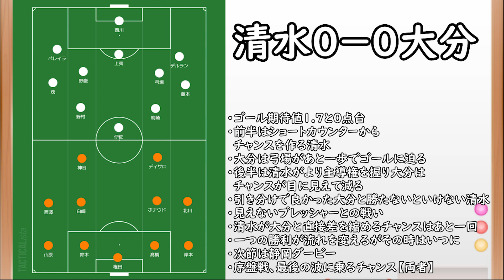【清水対大分】なぜ勝てない清水…チャンスは作るも決めきれず！でも優勝候補であることは不変【Jリーグ】